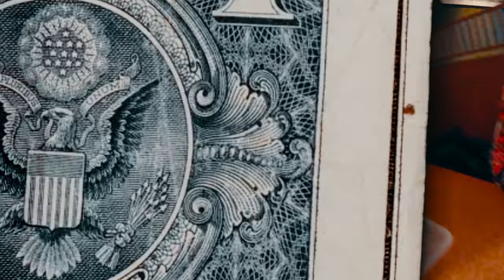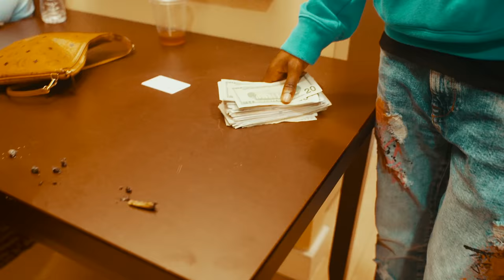Troy King x Jay Frenzy - HIBACHI ( Shot By Qasquiat )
Shot & Directed By CreativityQas aka Qasquiat
Edits By CameronX